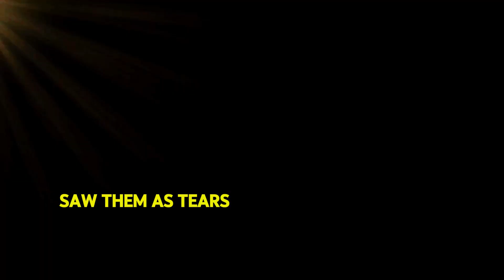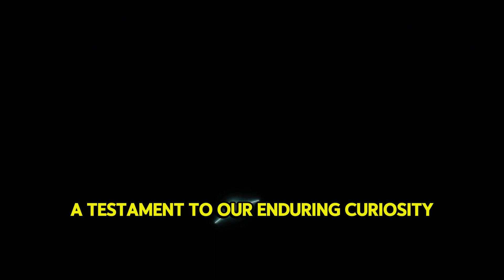Starstruck! Understanding Meteor Showers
Starstruck! The Dazzling Dance of Meteor Showers experience a brief history of our scientific relationship with the cosmos. ☄️🚀🌏